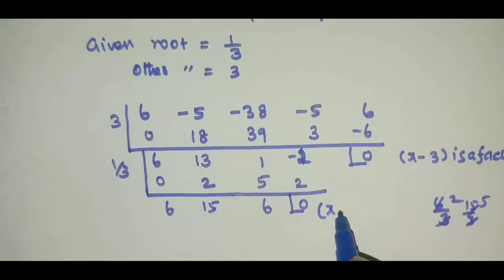12th maths/chapter 3/Exercise 3.5Q.no-7/Theory of equations